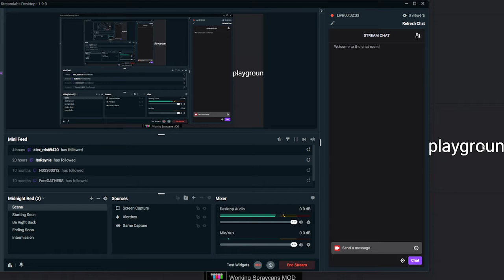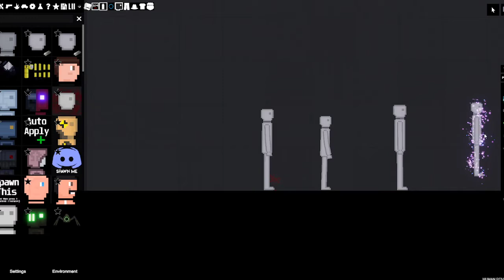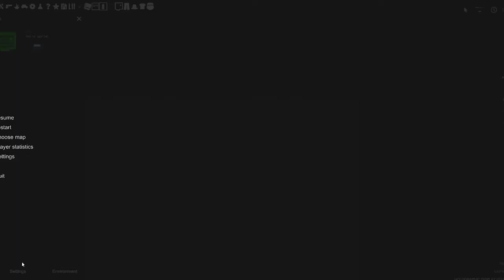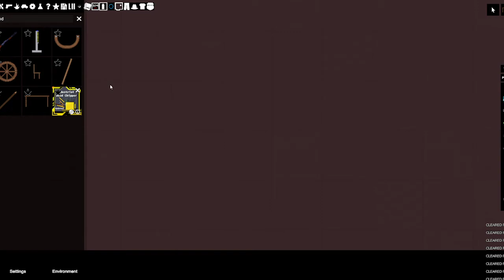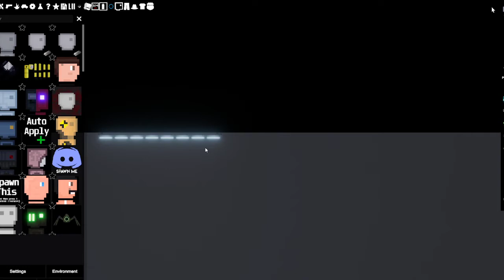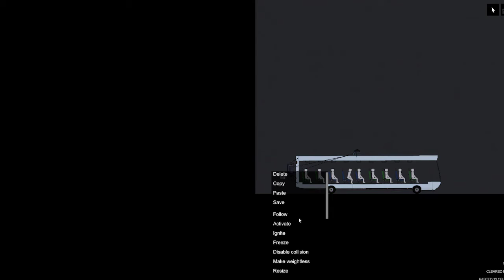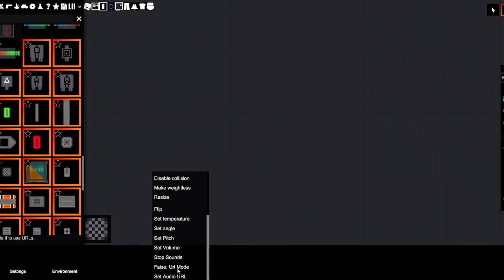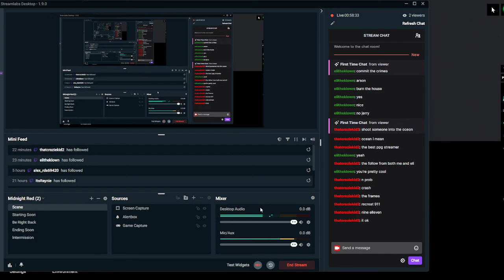fun crimes in ppg [FULL LIVESTREAM]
Hey, I do livestreams now! They will be posted here, but if you want the full experience, please watch the streams